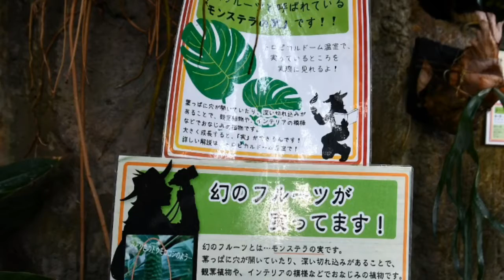20181021 小田原フラワーガーデン 2/2